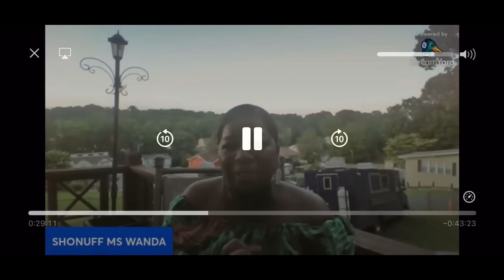WANDA WON'T STOP! MORE DRAMA WITH MELODY UNFOLDS!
In this video, witness the ongoing harassment that Melody faces from Wanda and the urgent need for it to come to an end. Join us as we delve into the troubling situation and explore possible solutions to stop the harassment once and for all. Don't miss out on this important discussion that sheds light on the impact of relentless harassment. Watch now to learn more and support Melody in putting an end to this unacceptable behavior.

INSTAGRAM: @keishaervin @colormepynkchannel @colormepynkpublications @fashion_killa81